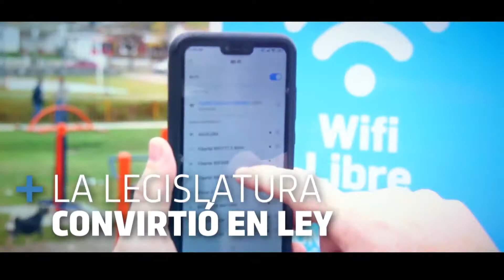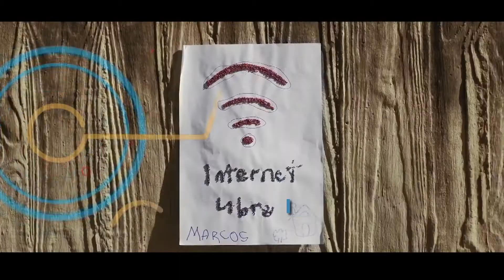CRECE EL TENDIDO DE FIBRA ÓPTICA EN LA PROVINCIA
En pocos meses estará iluminada la red que llega hasta Jesús María y buena parte del Norte de Córdoba
SILVINA RIVERO - Ministra de Coordinación de la Provincia